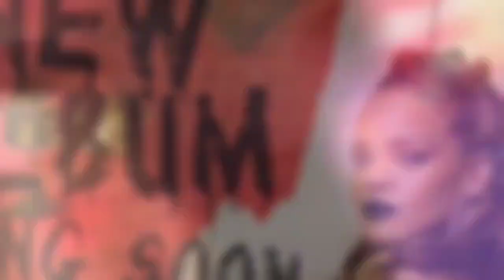Rihanna Sends A Strong Message To Drake For Dissing Her